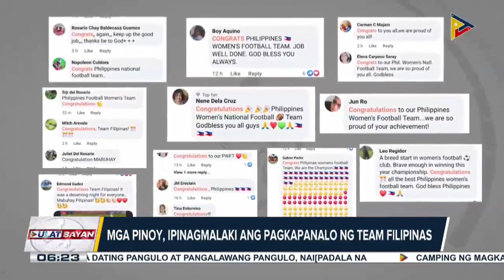PBBM, nagpaabot ng pagbati sa team Filipinas na nakasungkit ng unang panalo ng bansa sa AFF...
PBBM, nagpaabot ng pagbati sa team Filipinas na nakasungkit ng unang panalo ng bansa sa AFF Women's Championship